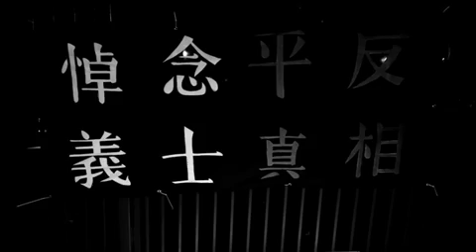周梓乐逝世，洛杉矶“香港论坛”烛光晚会哀悼